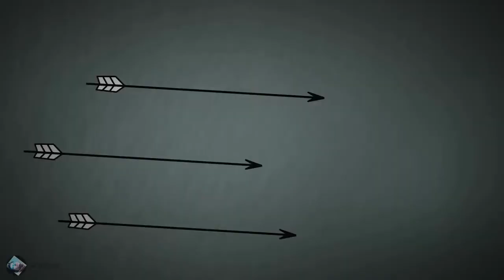Kutlu Adam Efsanesi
%99.99 credits to Jacob Collins, I only added some images to the original video, the rest is the artwork of Jacob Collins, the original video can be reached